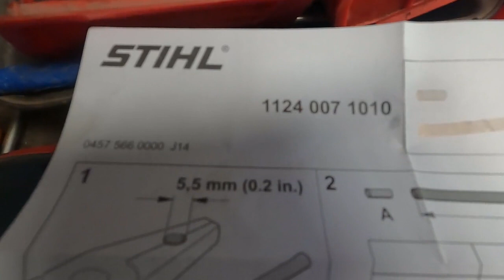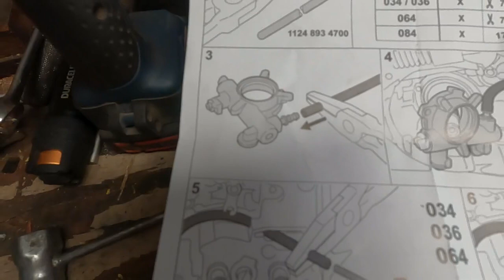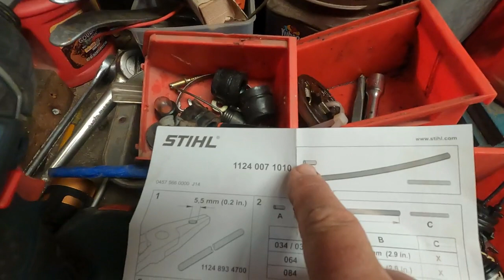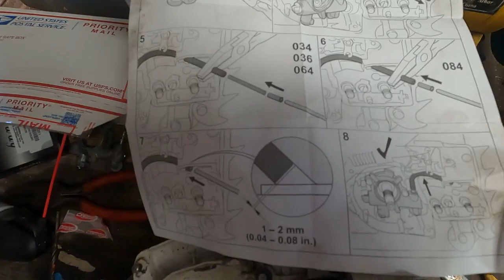STIHL 036 OIL PUMP INSTALL MISTAKES AND ALL.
NEEDED NEW OIL PUMP AND HOSE. NEVER DID THIS BEFORE BUT FIGURED I COULD GET 'ER DONE.
JUST FOR FUN I DIDN'T EDIT THIS YET.  YA MIGHT WANT A BOWL OF POPCORN.

HOSE MATERIAL IS PLASTIC INSTEAD OF RUBBER FOR YOU OTHER NEWBIES OUT THERE. NOT STRETCHY AT ALL.

**YOU MAY WANT TO INSTALL OIL PICKUP HOSE FIRST. NOT LIKE I DID IT. FIT IS CRITICAL. MAYBE NEXT TIME I'LL MEASURE. OIL PICKUP IS UNDER OIL PUMP.**